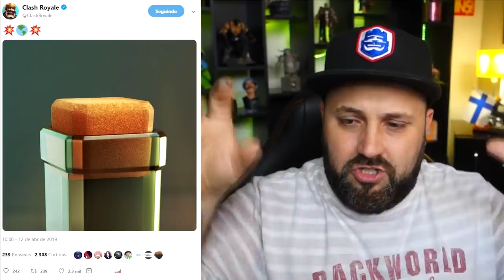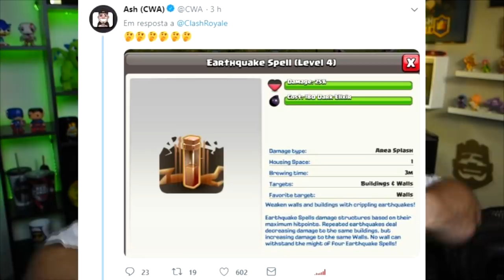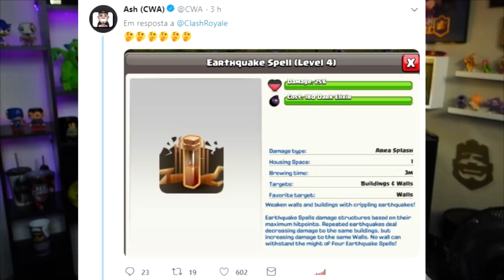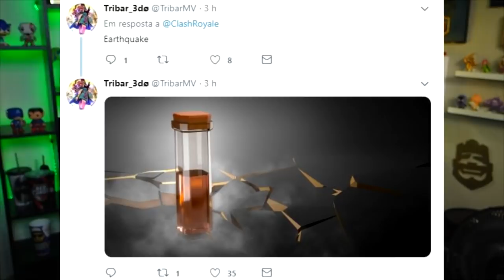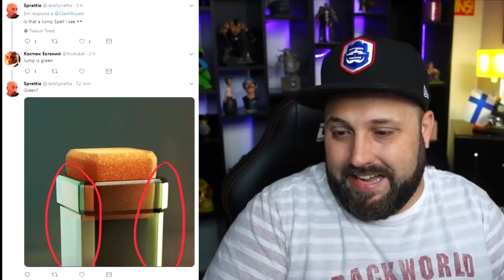💥 SUPERCELL VAZOU NOVO FEITIÇO DE TERREMOTO NO CLASH ROYALE?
💥 SUPERCELL VAZOU NOVO FEITIÇO DE TERREMOTO NO CLASH ROYALE? QUER SABER COMO VAI SER ESSA LOUCURA, ENTÃO ASSISTA AGORA AQUI NO CANAL BRUNO CLASH!!

LIVES DIÁRIAS!!